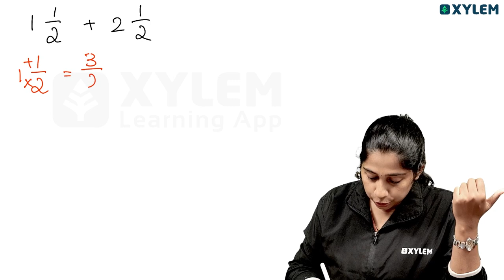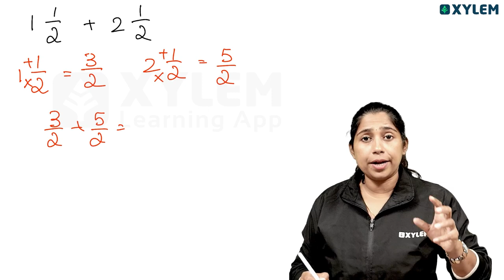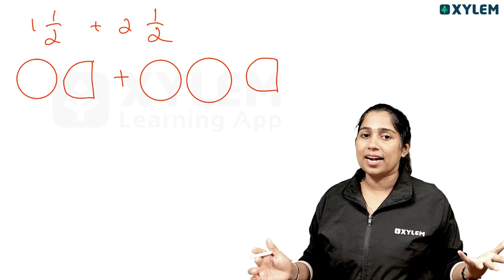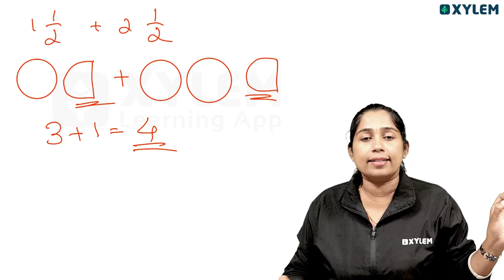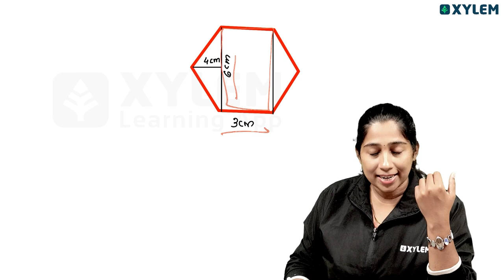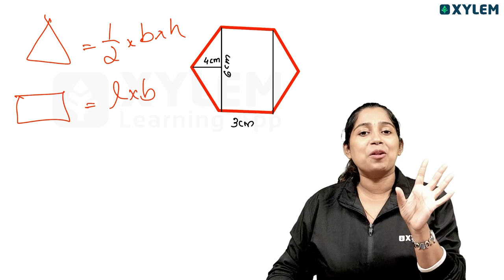Class 8 CBSE Maths | Study tips : How to Score A+ For Maths | Xylem Class 8 CBSE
Are you a student in Class 8 CBSE looking to improve your math grades? Look no further than Xylem Class 8 CBSE. In this video, we will discuss effective strategies on how to score good marks in maths. From understanding the concepts to practicing regularly, we will provide you with valuable tips to help you succeed in this subject.
It is essential for students to grasp the fundamentals of mathematics in order to excel in the subject. With the guidance of Xylem Class 8 CBSE, you can strengthen your understanding and confidence in math, leading to better performance in exams.
So, if you are struggling with math and want to improve your grades, make sure to watch this video till the end. Let Xylem Class 8 CBSE help you achieve academic success in mathematics. Remember, practice makes perfect!